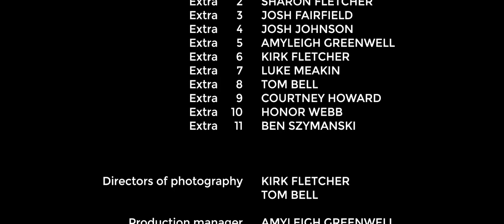Waiting for Penelope - Short Film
An elderly man enters a hospital waiting room to wait for his wife to get out of surgery. He begins to chat to the staff and other people waiting, telling them tales of him and his wife in their hay day, how much she means to him, and how wonderful their lives have been together. People slowly get called into the doctor until he is the last one left when a staff member explains to him why he's really here.

"The dedication that medical staff around the world give is truly heroic. They truly go the extra mile when supporting patients and their families through such hard times. They help us shed light even in the darkest of times. This film is made in dedication to all medical staff that go the extra mile for everyone. You are all truly the heroes of this world."

- Kirk Fletcher, Director.